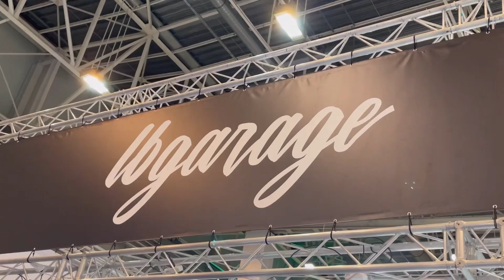Essen Motor Show 2022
Essen Motor Show 2022 wir waren natürlich vor Ort und haben uns umgeschaut für euch .
Haben auch viel gekauft .

Viele Stände abgeklappert und schauen was neues auf den Markt kommt was vor allem der Vr6 noch braucht.

Natürlich findet ihr uns auch auf Instagram gibt einfach unseren Namen ein und ihr werdet uns finden￼.

Wir freuen uns natürlich auch auf eure Kommentare und natürlich auch ein Like.